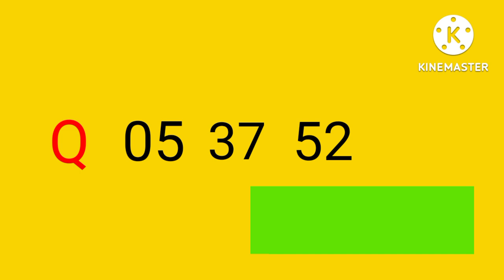lottery results sri lanka | 2022.08.26|dlB lottery results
dkb lottery results yesterday